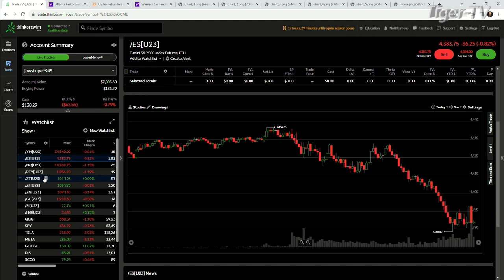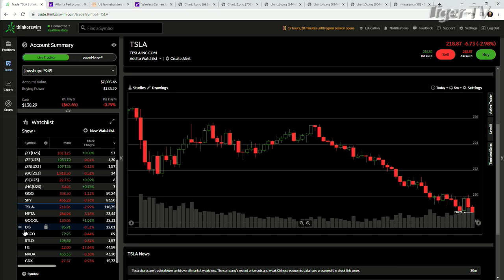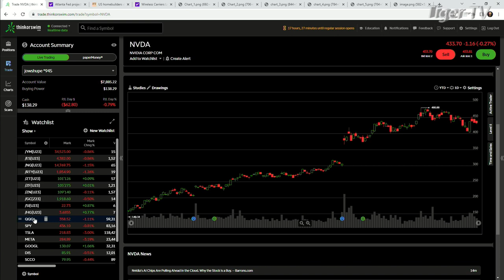August 17th 11AM ET Market Update on TFNN - 2023